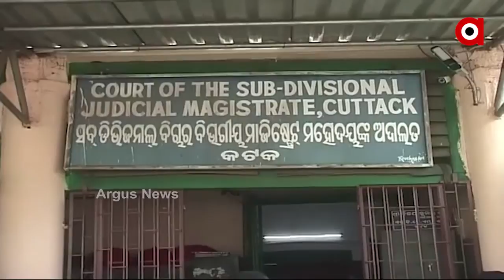ସୁପ୍ରିମକୋର୍ଟ ଗଲେ ବର୍ଷା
ଦିଲ୍ଲୀର ପଟିଆଲା ହାଉସ କୋର୍ଟରେ ଅନୁଭବ ଦାୟର କରିଥିବା ଛାଡପତ୍ର ମାମଲାକୁ କଟକ ସ୍ଥାନାନ୍ତର କରିବା ପାଇଁ ସର୍ବୋଚ୍ଚ ନ୍ୟାୟଳୟଙ୍କ ଦ୍ୱାରସ୍ଥ ହୋଇଛନ୍ତି ବର୍ଷା । ତେବେ ଏକପାଖିଆ ଶୁଣାଣି ନକରିବାକୁ ବର୍ଷାଙ୍କ ପିଟିସନ ଉପରେ କ୍ୟାଭେଟ ଫାଇଲ କରିଛନ୍ତି ଅନୁଭବ .